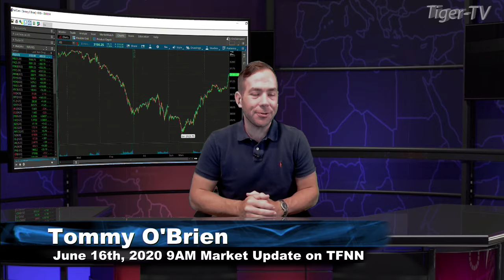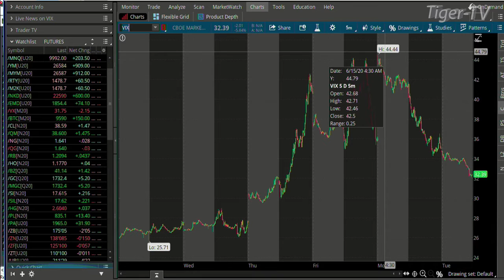June 16th, 9AM ET Market Update on TFNN - 2020